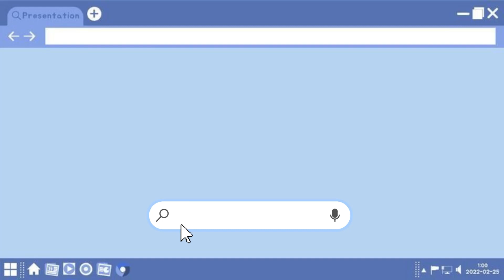What Happened to the Actress Kristen Wilson from Twitches & Dr. Dolittle? | REVISITING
Kristen Wilson is a retired American actress. Kristen has starred in movies such as the 'Dr. Dolittle' movies, alongside Eddie Murphy, 'Twitches' and 'Twitches Too' starring Tia and Tamera Mowry, and 'Dungeons & Dragons’ (DnD / D&D). In this video, we will revisit her career, and breakdown some of her most notable and overlooked roles/projects over the course of her career.